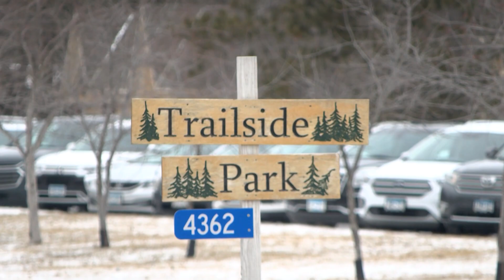Northwoods Experience: 3rd Annual Bobber Bocce on Ice Tournament in Pequot Lakes | Lakeland News